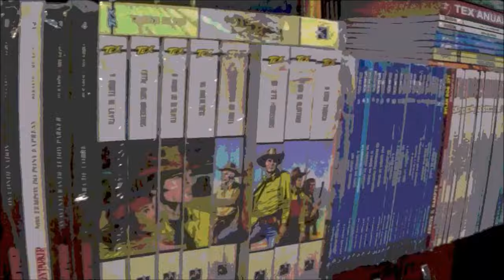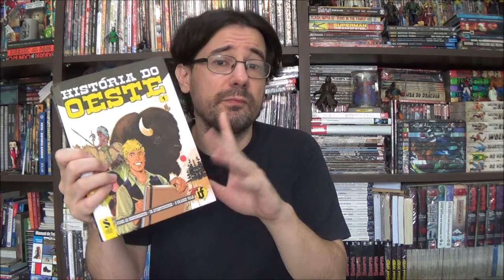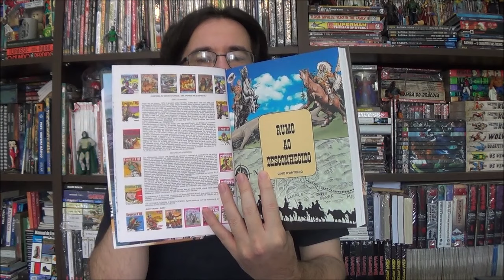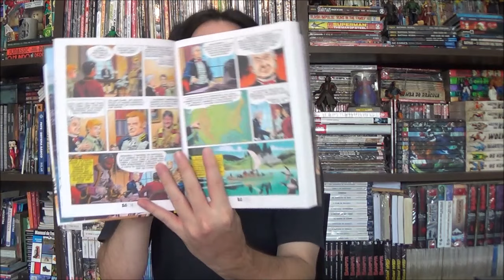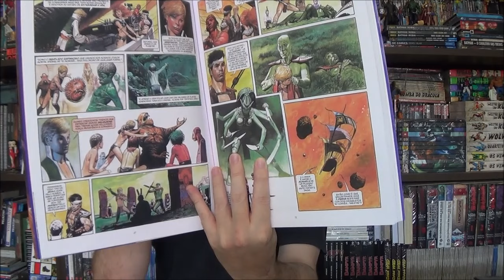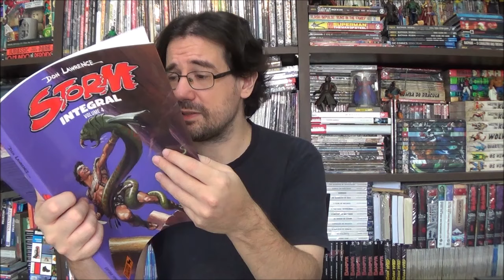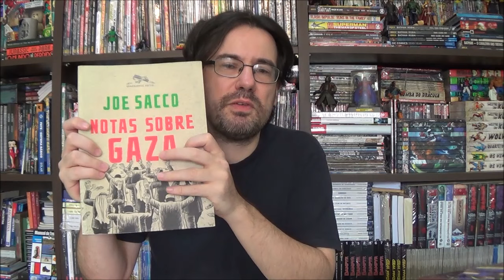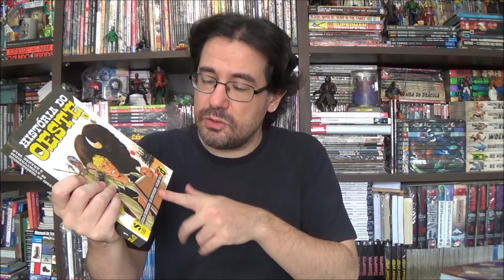Chapéu do Presto - Melhores e piores de Novembro de 2023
Bem-vindos a mais um Chapéu do Presto, no episódio de hoje apresento as melhores e piores leituras de Novembro de 2023. Qual foi a sua?